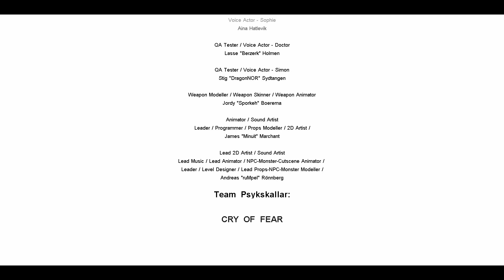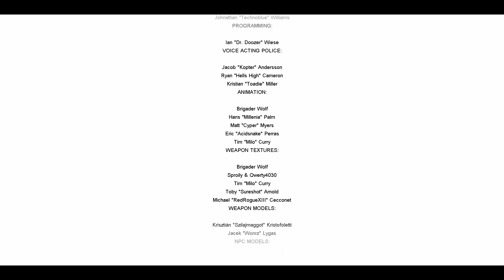Cry Of Fear coop ч.7 Веселый Конец :D